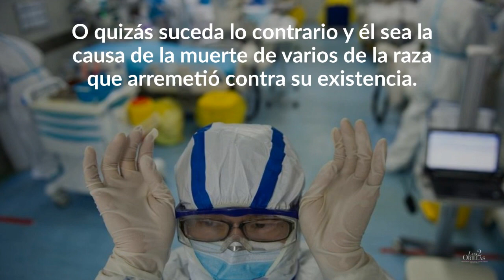Pangolines, los curiosos mamíferos responsables del Coronavirus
Su carne era un lujo de los mejores restaurantes y sus escamas se vendían en el mercado de Wuhan, donde arrancó el virus trasmitido a los humanos por estos animales.

Estofado de mico, consomé de culebras, amuletos hechos de cola de jirafa, jaguares y leopardos disecados como adornos hogareños, grasa de hígado de Cachalotes del caribe para productos cosméticos, ardillas amaestradas y tortugas con dos cabezas son algunas de las mercancías que se vendían en el mercado central de Wuhan en China, donde nació el Coronavirus, una de las epidemias de mayor trasmisión y contagio con efectos letales, que se conozca en los últimos tiempos.

Este mercado, de mediano tamaño con relación a los demás mercados de China, era reconocido por su pabellón de venta de animales, uno de los más grandes, densos y visitados de todo el país. Pero entre los chinos, la verdadera importancia de este lugar se concentraba en un preciado, codiciado y escaso producto: escamas de Pangolines para hacer sopas curativas.

Los Pangolines, una extraña clase de mamíferos parecidos a un oso hormiguero y oriundos de África y Asia, son considerados como un delicatesen para los chinos de todas las regiones del país. Su carne se sirve en los mejores restaurantes de Shanghái, Beijing y Hong Kong y sus escamas son consideradas como un elixir en la medicina tradicional china: se venden por gramo a cientos de dólares cada uno y eso lo ha convertido en un campeón del tráfico ilegal de especies. De hecho, entre 2016 y 2019, se confiscaron 206,4 toneladas de escamas de Pangolín de 52 incautaciones solamente en China, avaluadas en 26 mil millones de dólares. Esto ha llevado a que este animal, muy común alrededor de África y Asia, esté a punto de extinguirse.